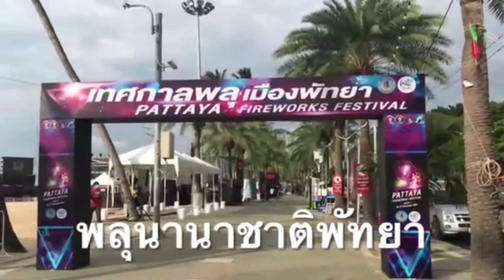เริ่มแล้วFIREWORKS PATTAYA 26-27/11/64พลุนานาชาติ FIREWORKS.